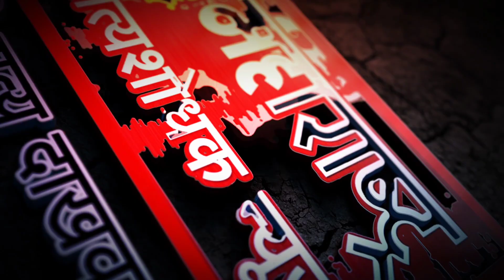मुक्ताईनगर तालुक्यातील अंतुंर्ली येथे श्री दत्त जयंती निमित्त गुरुचरित्र पारायण सोहळा